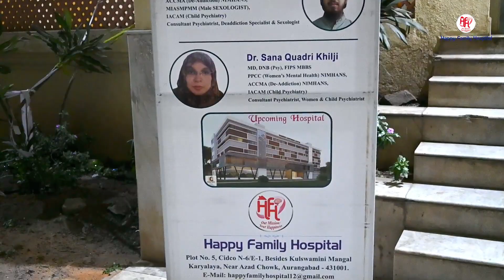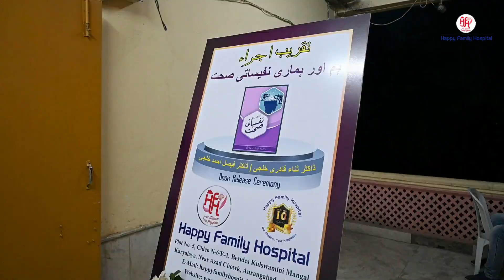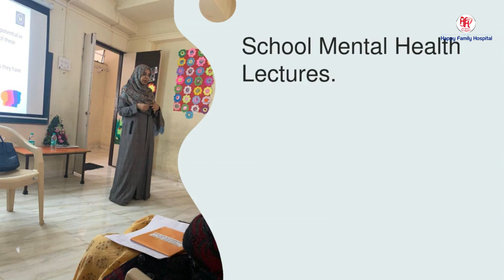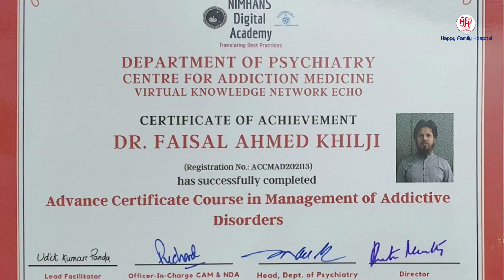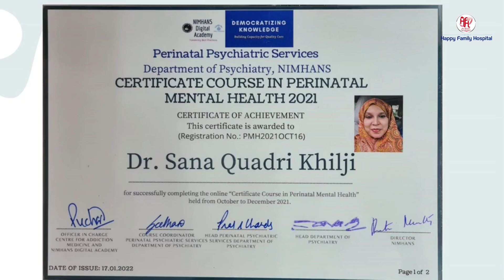Dr.Faisal Khilji और Dr.Sana Khilji ने लिखा किताब "Hum Aur Humari Nafsiyati Sehat" | Naiyyum Shaikh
Assalamu Alaikum दोस्तों! 🌟
आपका स्वागत है 'नईय्युम शेख पटेल' के YouTube चैनल पर! यहां पर आपको मिलेंगी Aurangabad की ताजातरीन सोशल खबरें 📰, मेरी खुद की दिल की बातें 💬, और मेरे व्यवसाय A to Z Seat Wala Cushion Works के बारे में जानकारी।

मैं हूँ 'Naiyyum Shaikh Patel', A to Z Seat Wala के संस्थापक, जो कस्टम कुशन वर्क्स, सीट रिपेयर और कवर कुशन के काम में माहिर हैं। हमारी दुकान पर आपको मिलेगा बेहतरीन गुणवत्ता का कुशन और सीट रिपेयर सर्विस। 🚗🔧

📍 लोकेशन: Opp. Indian Oil Petrol Pump, Pandharpur Chowk, Waluj MIDC, Aurangabad, Maharashtra, India.